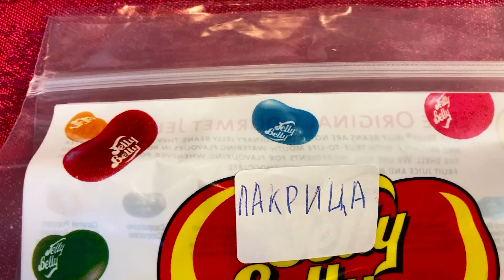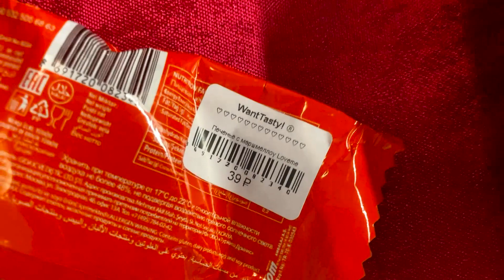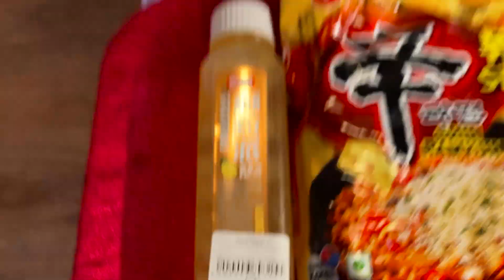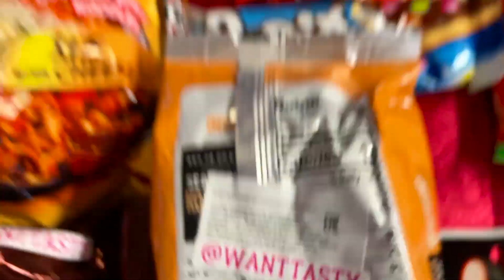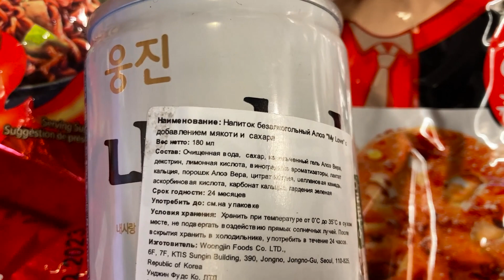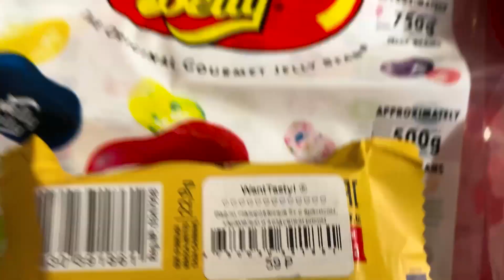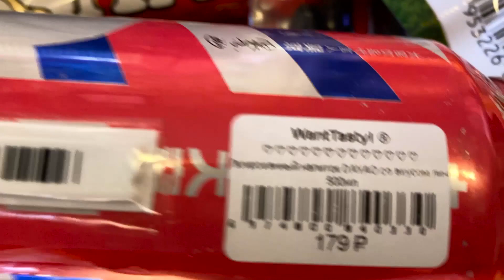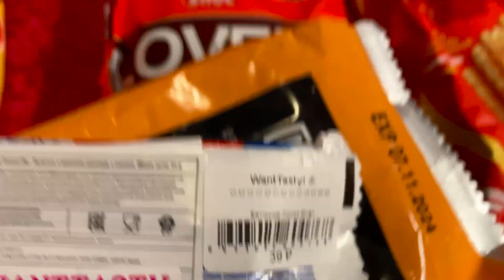РАСПАКОВКА Куча Азиатских сладостей новая разная острая лапша топпоки и Корейские острые соусы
Странные напитки и безумные Корейские конфеты, необычные Азиатские водоросли, новая самая острая Корейская лапша, топпоки и Роппоки и много всякого на 7 кг разного из фирменного магазина азиатской дичи.